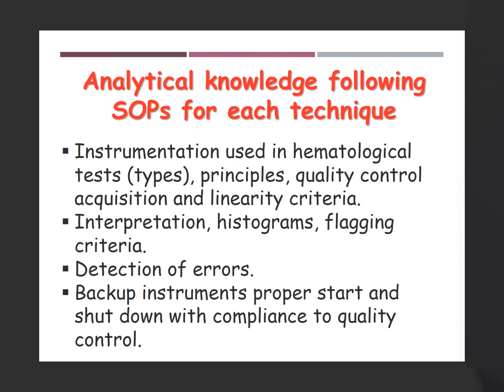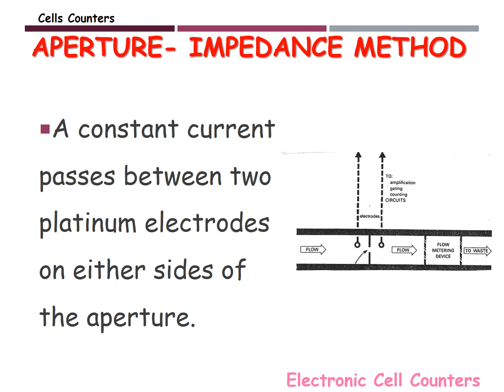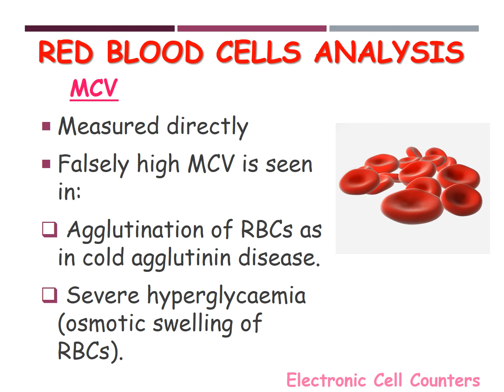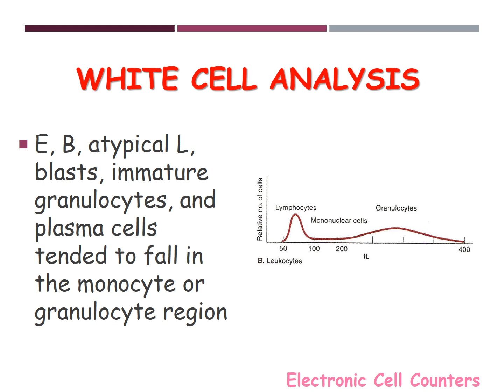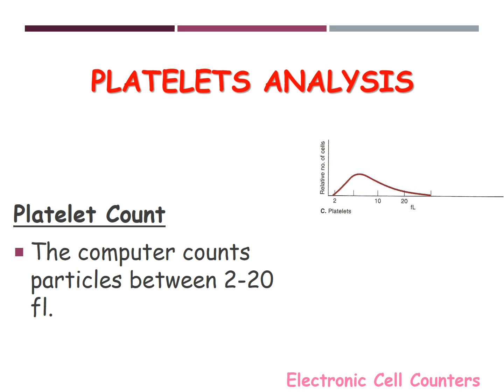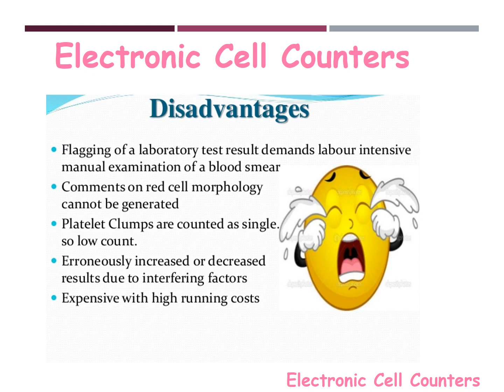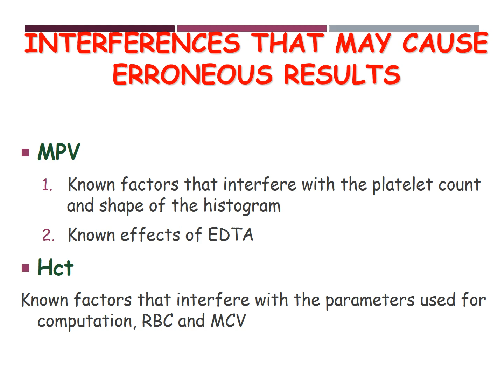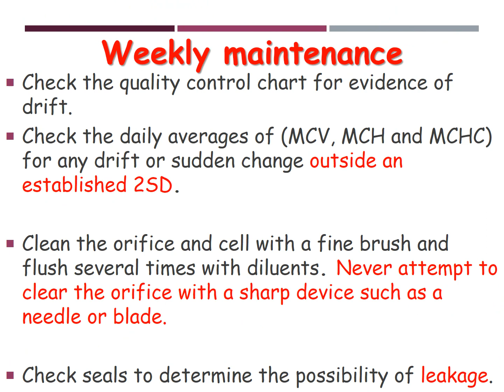Hematology 🔤 - Cell Counters